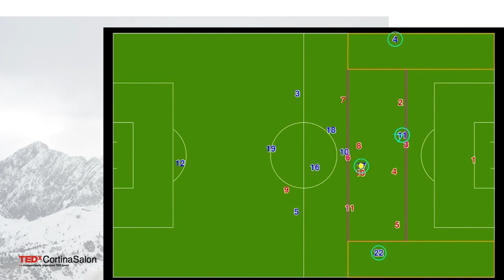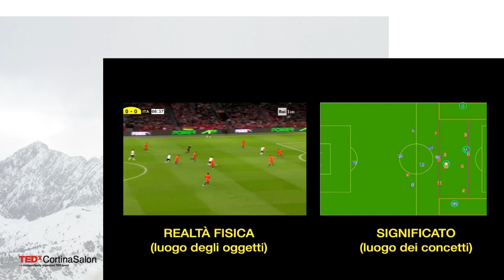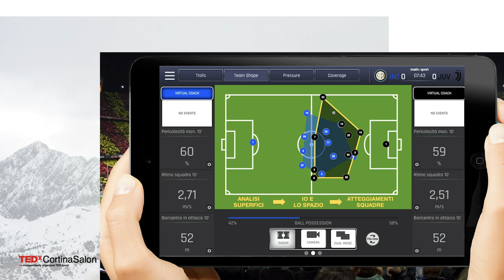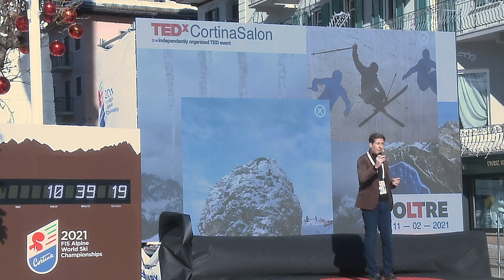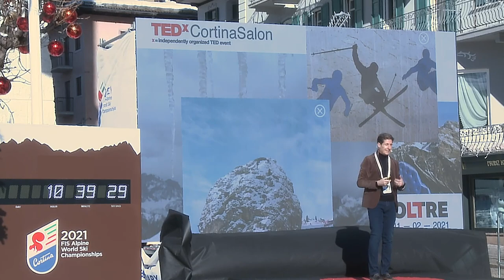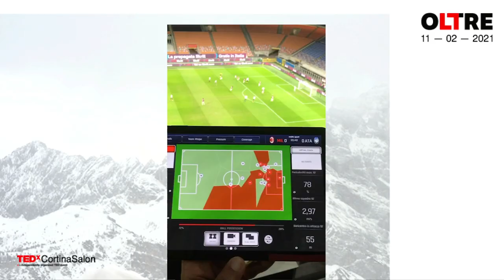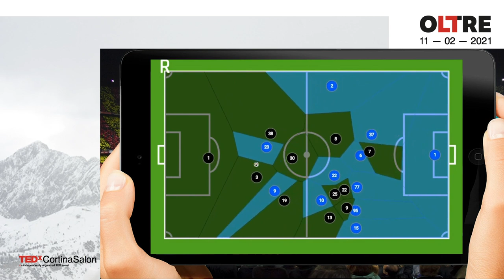Il calcio è intelligente o artificiale? | Adriano Bacconi | TEDxCortinaSalon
Possono strumenti di intelligenza artificiale capire la complessità di una partita di calcio meglio Jurgen Klopp, Pep Guardiola o José Mourinho? Possono modelli matematici cambiare le strategie di gioco di una squadra in tempo reale meglio di una mente umana super allenata per fare questo? Non so quale sia la vostra idea ma so che probabilmente tra qualche minuto potrebbe essere diversa. Laureato in Scienze dello Sport all'Università di Digione, è preparatore atletico e allenatore professionista. Lavora con società famose come il Brescia - allenato da Lucescu - e l'Inter di Mancini.
Oltre quindici anni fa inventa il ruolo di match analyst e nel 2006 entra in questa veste nello staff della Nazionale Italiana di Marcello Lippi, con la quale vince i Mondiali di calcio in Germania.
Ha fondato diverse aziende innovative nell'ambito delle soluzioni tecnologiche e della produzione di contenuti sportivi, tra cui la DigitalSoccer Project e la Bigberry.
Si occupa anche di divulgazione scientifica. Tramite la Rai insegna un nuovo linguaggio sportivo basato sulla terminologia tecnica, l'analisi statistica e soluzioni grafiche innovative.
Collabora con il Politecnico di Milano, per lo sviluppo di strumenti basati su algoritmi di intelligenza artificiale, per migliorare i processi decisionali dei coach.
Attualmente è consulente strategico per lo sviluppo digital di Infront Italia. This talk was given at a TEDx event using the TED conference format but independently organized by a local community.